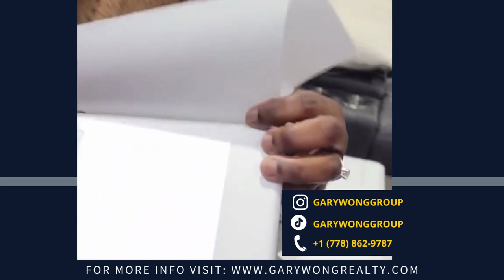Christmas ipad Giveaway! | Alice Asamoah | Gary Wong Group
1.) Money Secrets - Real Estate, Stocks, & More

Gary Wong is the author of "The Book on Vancouver Real Estate" and an award-winning Realtor.  Him and his team specialize in Premium Marketing to sell clients' homes and helping them build real estate portfolios.

The Book On Vancouver Real Estate: